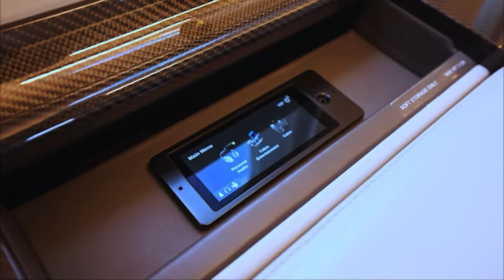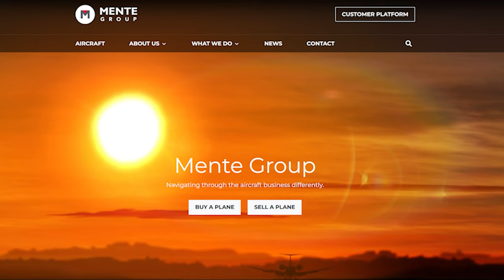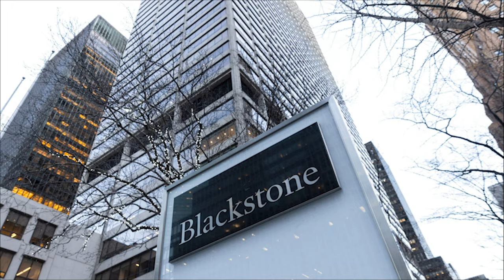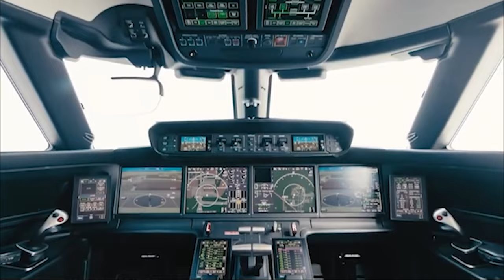See How Bill Gates Lives In Luxury! $45 Million Private Jet Tour!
Taking A Look At Bill Gates' $45 MILLION Private Jet

The extent of the world's most successful and wealthy individuals' luxurious lifestyles is frequently shrouded in mystery. However, when it comes to Bill Gates, one of the people, details of his extravagant lifestyle are frequently revealed to the public eye. Gates' private jet, a $45 million Bombardier BD-700 Global Express that he uses to travel the world, is one such example. There's no denying that this private jet is a sight to behold, from its cutting-edge technology to its luxurious interior design. So, in this video, we'll take a closer look at Bill Gates' $45 million private jet and also dive deeper into his interest in aviation. But before that, let’s first get to understand who Bill Gates really is.

In today's video we look at Taking A Look At Bill Gates' $45 MILLION Private Jet...

👇 Enjoying the content? Consider buying me a coffee to help me creating these videos. Your support means a lot!

Inspired by Found And Explained, Beyond Facts and Mustard.

Inspired by Inside Bill Gates' Private Jet Collection

Inspired by BILL GATES $45 million dollar private jet THE Bombardier BD-700 Global Express

Inspired by A Look At Bill Gates GULFSTREAM G650 Private Jet | Billionaire Luxury Lifestyle

Inspired by Inside Donald Trump's $100 MILLION Private Jet

Inspired by The Most EXPENSIVE Things Bought by ELON MUSK

On World Of Luxury we will go through Luxury Travel, planes and Private Jets.